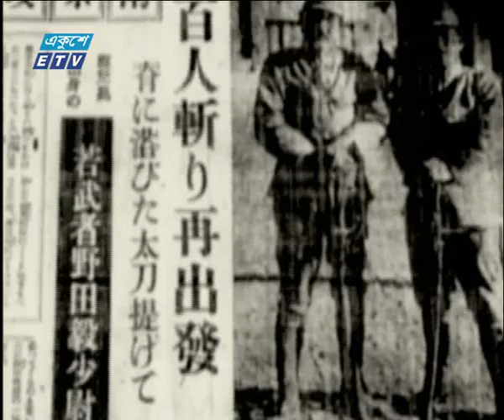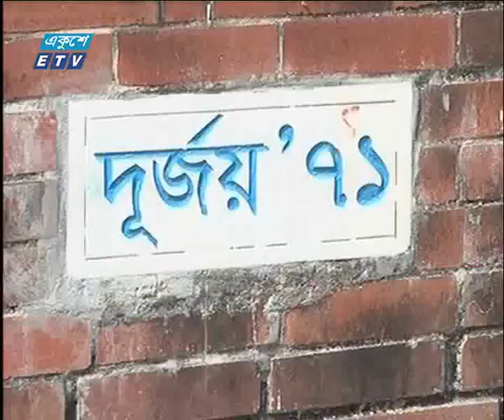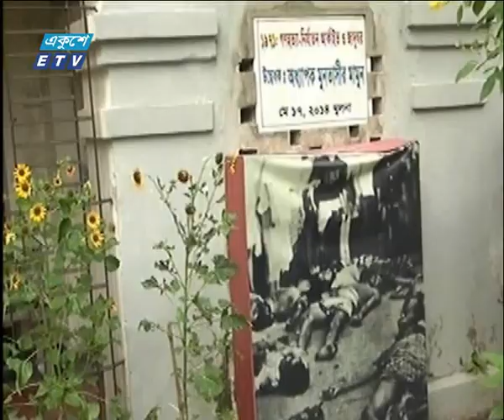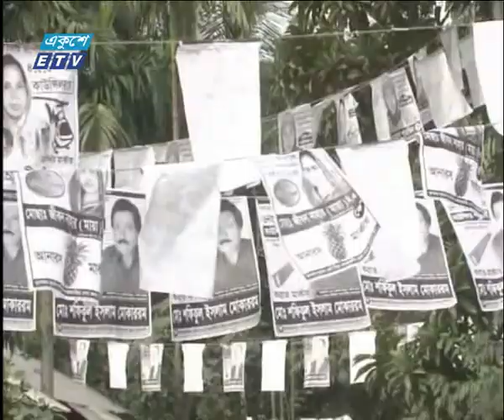09 AM News 15 12 2017 | ETV News